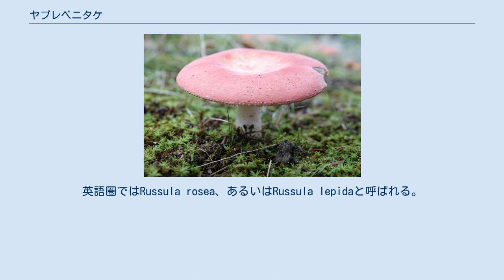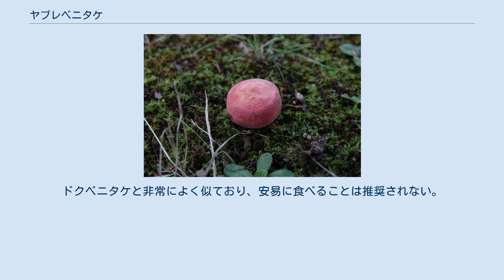ヤブレベニタケ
ヤブレベニタケ（学名 Russula rosacea）はベニタケ科ベニタケ属のキノコの一種。
別名をアカフチベニタケと言う。
英語圏ではRussula rosea、あるいはRussula lepidaと呼ばれる。
 かさは直径 5–10 cm で、裏のひだと柄はクリーム白色。
幼時はまんじゅう型で、成長すると開いて平らになる。
 表面は赤色で微粉状、表皮が不規則にひび割れてモザイク模様をあらわすこともある。
成熟するとかさの周縁部が裂け、名前の通りかさが破れていく。
 本種の特徴として、かさのふちで表面の赤色が裏側のひだにつながっている。
 群生するヤブレベニタケ 夏から秋にかけて、コナラ属・カバノキ属・ブナ属などの落葉広葉樹の林内地上で採集されることが多い。
ときにはマツ属・モミ属・トウヒ属などの樹木の下にも発生する。
これらの樹木の生きた細根との間に、外生菌根を形成して生活しており、群生することが多い。
 北半球温帯地方に広く分布し、日本でも、低地の公園林など各地で比較的普通に見出される。
 無毒であり食用になるが、美味ではない。
ドクベニタケと非常によく似ており、安易に食べることは推奨されない。